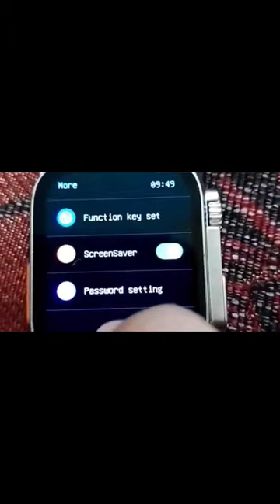Password settings in t800/t900 ultra smart watch🔒 | screen lock setting t800 ultra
Full Video Is Available On YouTube 💖😊